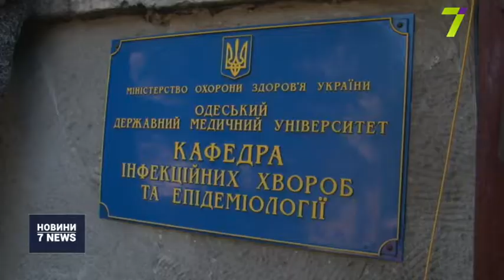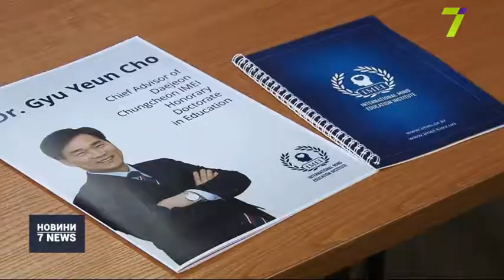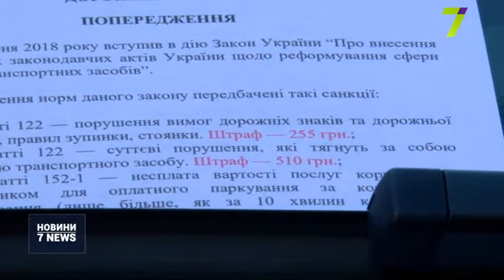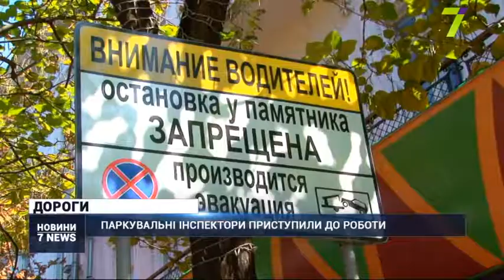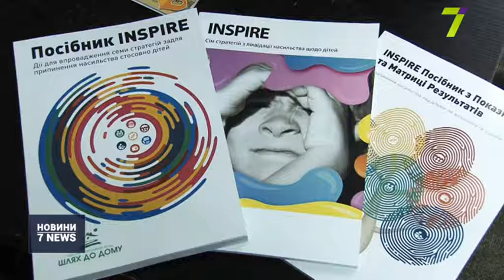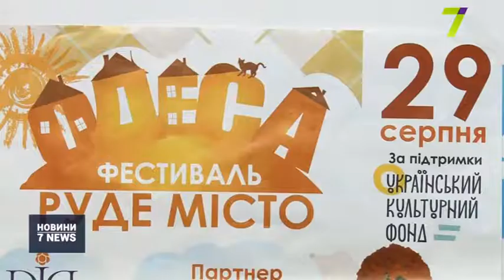Випуск новин за 18:00 27 серпня